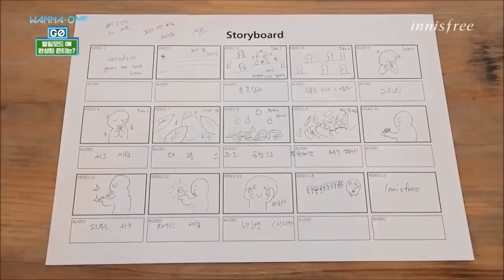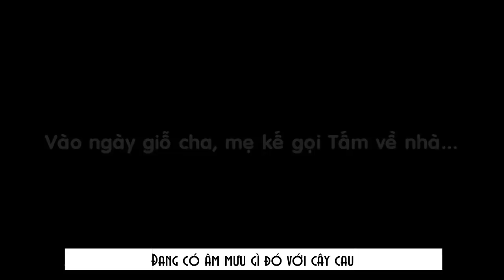[FAKE SUB] Câu chuyện Tấm Cám phiên bản WANNA ONE (OngHwan FMV)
Cre: Mạc Uyên
Re-up: Linh Nguyễn Lê
Mọi người hãy cùng nhau đón xem chuyện tình Ong-Diếp sẽ đi đến đâu nhé =))))))))))))